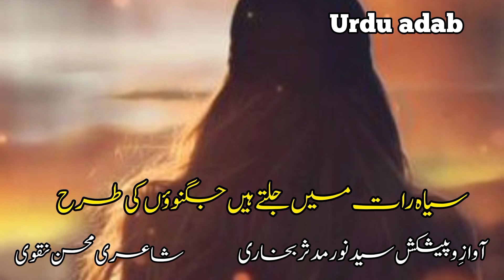Heart touching Sad Poetry | Best Urdu Poetry | Mohsin Naqvi Poetry | Syed Noor Mudassir | Urdu adab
Urdu adab
Mohsin Naqvi Poetry
TikTok Viral shorts
Instagram shorts
WhatsApp status